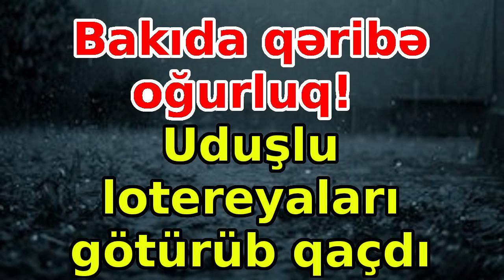Bakıda qəribə oğurluq! Uduşlu lotereyaları götürüb qaçdı,xəbərlər, son xeberler, bugun